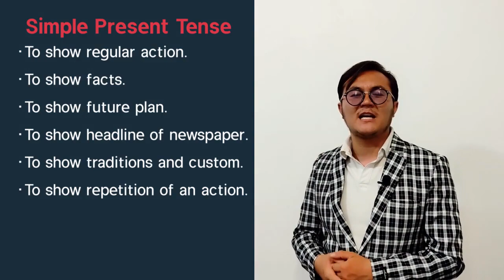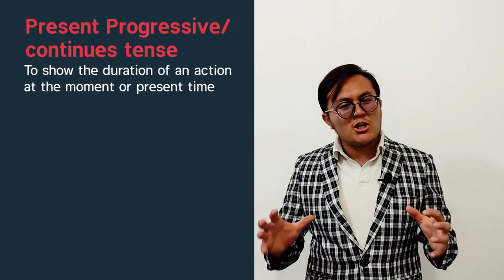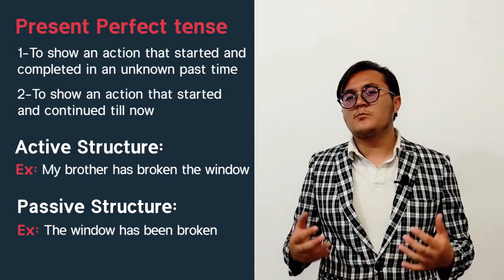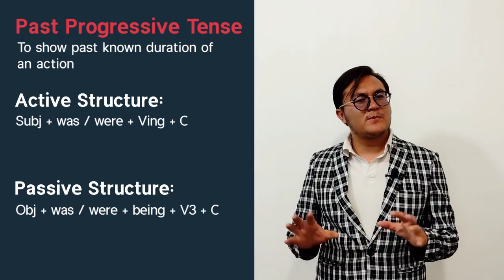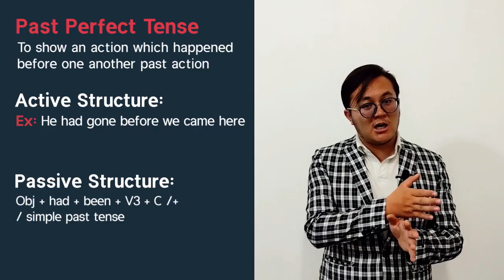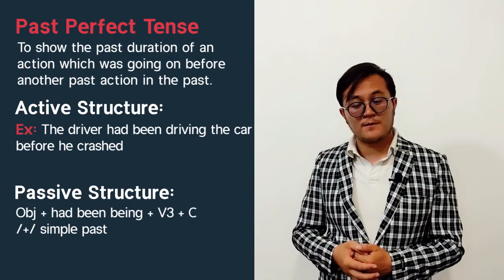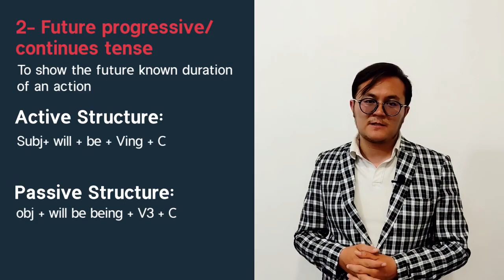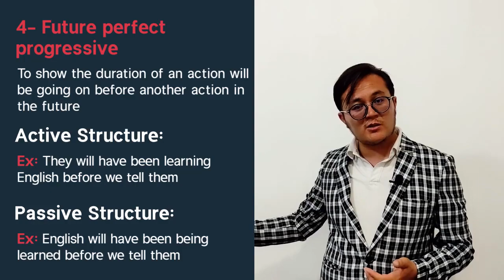24 English Tenses + all details | آنچه باید در مورد همه ی زمان های انگلیسی بدانید!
The use of English tenses is essential for crafting precise phrases. Therefore, those who are familiar can convey their ideas to others accurately. We are ready to assist you in understanding all English tenses, their basic constructions, and how to convert them into passive voice in this video.
استفاده درست زمان ها؛ به ما کمک میکند جملات و عبارت سالم ساخته و ارتباط درست داشته باشیم. در این ویدیو قصد داریم ساختار های زمان - نحوه ی تبدیل آنها به زمان مجهول و جزئیات زمان ها را مطالعه کنیم.